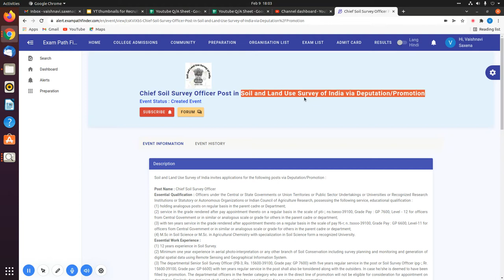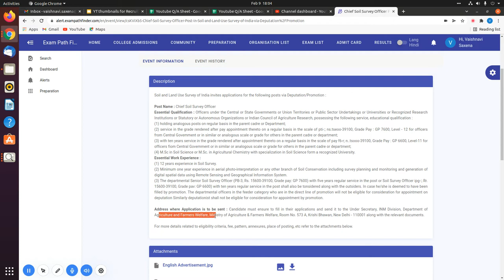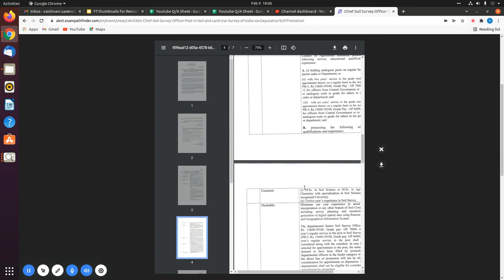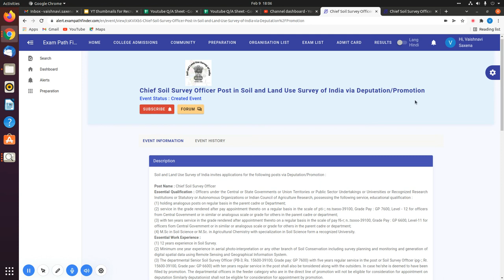Chief Soil Survey Officer Post in Soil and Land Use Survey of India | CHECK IT OUT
10th Pass Sarkari Naukri 2022,सरकारी नौकरी March 2022, Jobs june 2022,Employment News,